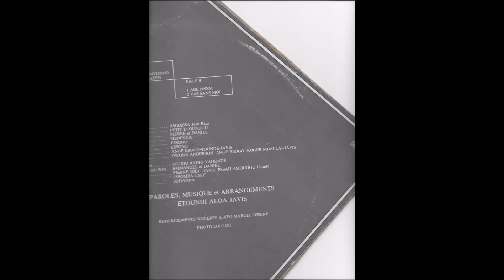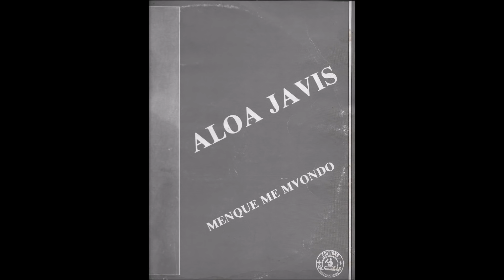Aloa Javis - menque me mvondo (menque me mvondo - editions Is As international - MAM004)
Guitare: Pierre et Daniel
Basse: Petit Eloundou
Batterie: Ambassa Jean-Paul
Claviers: Essono
Trompette: Essono
Sax: Mebenga
Percussions: Ange Ebogo Emerent, Javis
Choeurs: Owona Anderson, Ange Ebogo Emerent, Roger Mballa, Javis
Paroles, musique et arrangements: Etoundi Aloa Javis